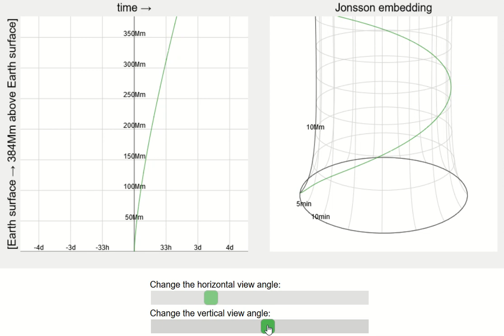Gravity is not a force - varying gravitational field strength, escape velocity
Under general relativity, gravity is not a force. Instead inertial objects (those that are free to fall) move along straight lines in spacetime. A planet causes spacetime to distort, which causes the straight lines paths to converge. This makes it look as if the objects are being pulled towards the planet by some invisible force.
The graph on the left shows a classic spacetime diagram with time going horizontally.
On the right is a 3D embedding created by Rickard Jonsson in 2001, where free-fall trajectories are geodesics (straight lines). The same graph is shown but now rolled up into a tube. The green trajectory is for an object with escape velocity. It soon reaches the near-cylindrical part of the 3D surface and from there on continues along a helix indefinitely.